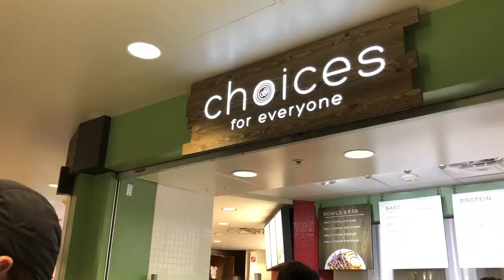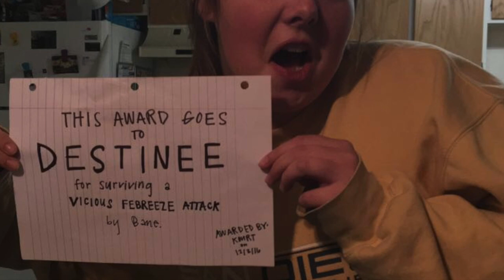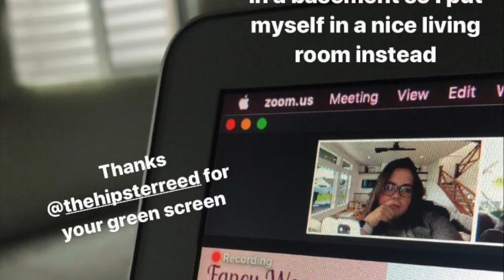Five years at BYU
A little documentation of my 5 years at Brigham Young University. I finished a degree in Family Life with a pathway in Clothing Entrepreneurship. I made so many memories with so many great friends, all along the way!